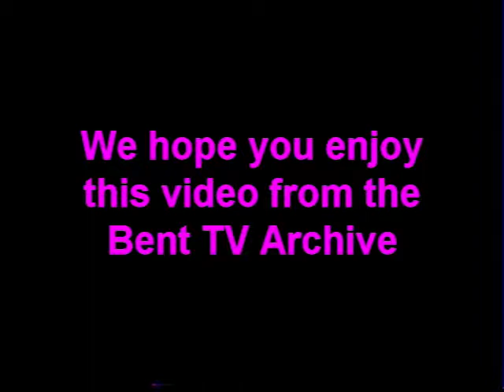Bent TV Archive: Promo 3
Promo for Channel 31
Monique & Dan